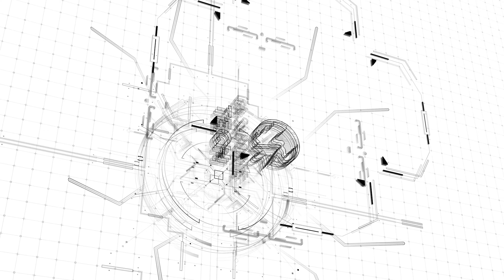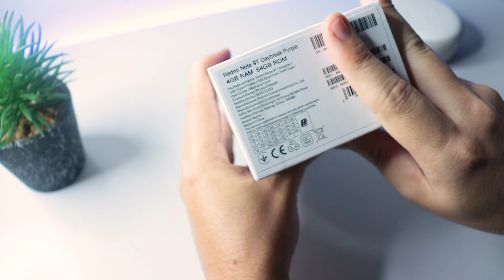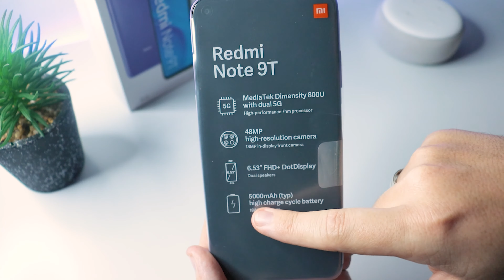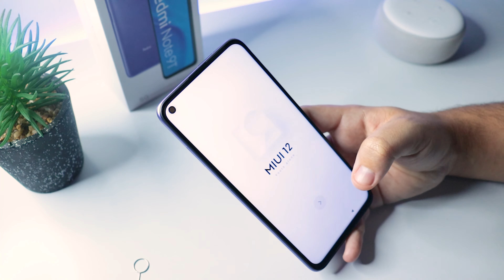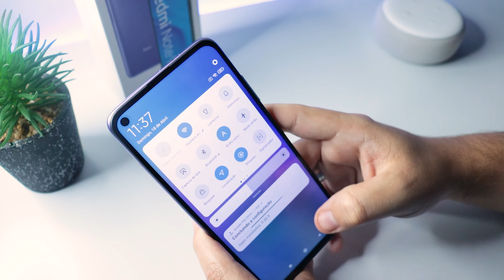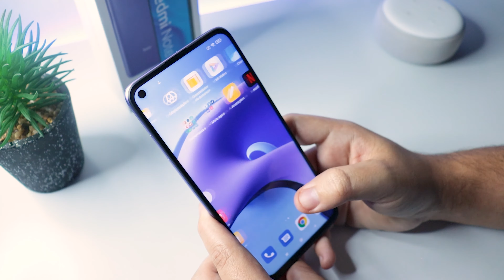Redmi Note 9T - Unboxing e TUDO que você PRECISA SABER!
★ Links importantes ★
➡️ no Mercado Livre